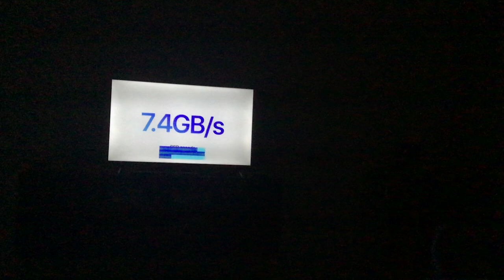7 streams of 8K?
I’m blown away.